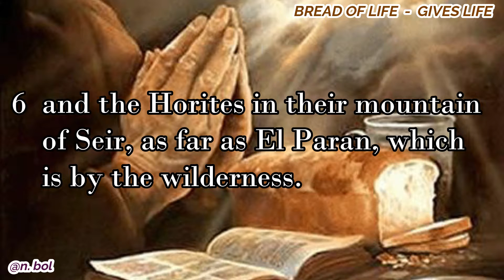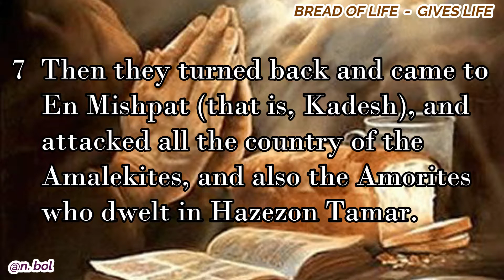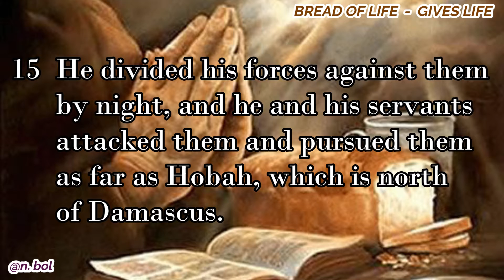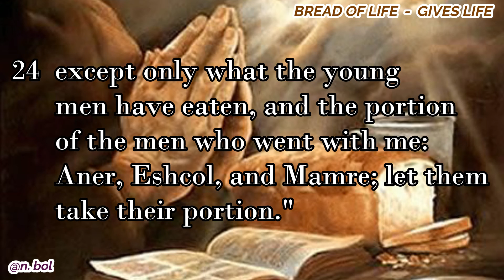Genesis 14 - NKJV Audio Bible with Text (BREAD OF LIFE)